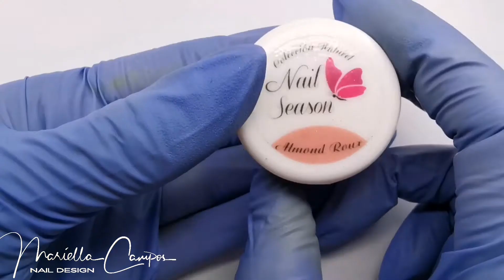Encapsulado y 3Dimensión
Productos utilizados ⬇️

🦋 Tono Almond Roux colección Naturel
🦋 Acrílico Cristal nail season
🦋 Tono Rosit colección Dociur
🦋 Tono Parina colección Fosfotrup
🦋 Tono citron colección Foret
🦋  Tono Perquet colección Fosfotrup
🦋 Balines color dorado
🦋 Pincel liner
🦋 Pincel de 3Dimensión #4
🦋 Pincel de aplicación #8
🦋 Gel de finalizado

📌 Si tienes alguna duda o sugerencia para un nuevo video, puedes hacermelo saber por cualquiera de los siguientes medios :